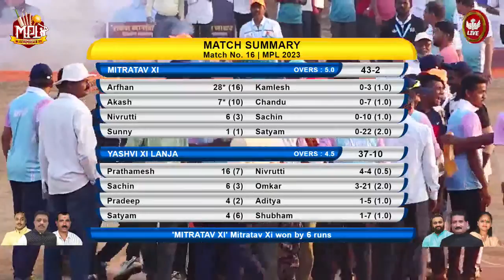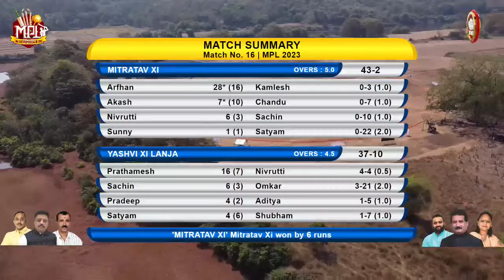FINAL | MPL 2023 | Season 2